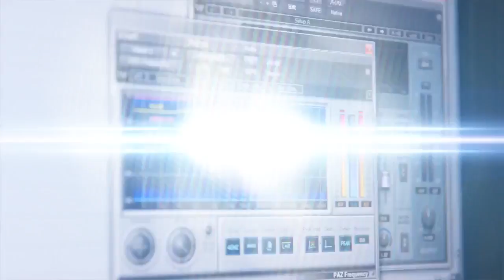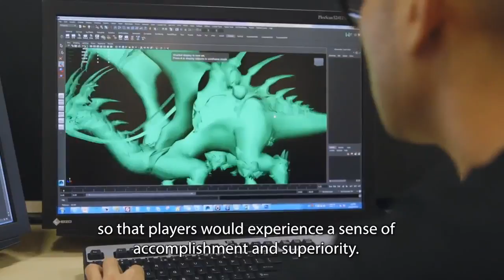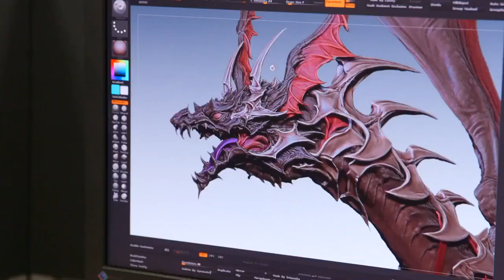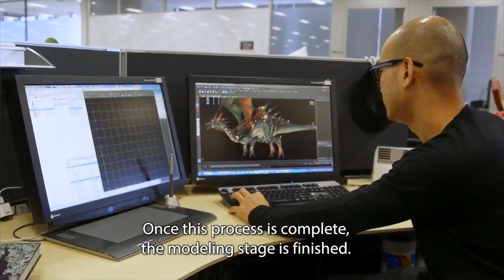Final Fantasy XIV A Realm Reborn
Diario degli sviluppatori Parte 3